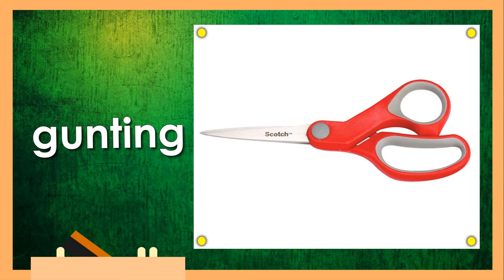Tunog ng Letrang G | Alpabetong Filipino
PAUMANHIN SA MGA MANONOOD:
Sa hindi sinasadyang pangyayari, nagamit ang salitang "PILIPINO". Nais kong ipabatid na ang wastong katawagan ay "FILIPINO". Hinihingi ang inyong pang-unawa at pagtatama para dito. Gayunpaman, nawa'y makatulong pa rin ang video na ito upang maituro ang mga konsepto ng tunog ng bawat letra sa "ALPABETONG FILIPINO PARA SA BATANG PILIPINO."

Alamin ang tunog ng Letrang G kasama si Teacher Levin!
Sa awit na ito, matutunan mo rin ang halimbawa ng mga salita na nagsisimula sa tunog ng G.
May naiisip ka pa bang ibang salita na nagsisimula sa letrang G?
Ilagay na sa comments sa ibaba!

Original Song by Levin R. Pabriaga
Produced by DNBC Music Lab and Recording Studio